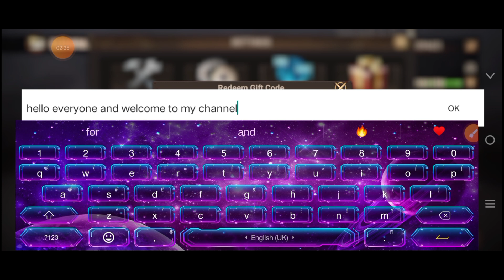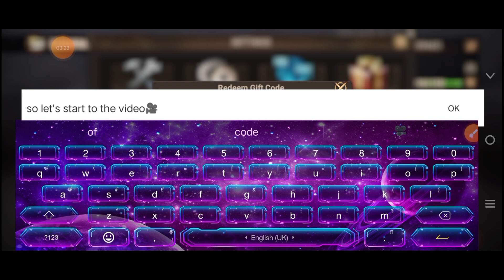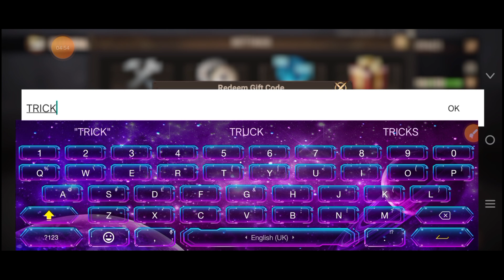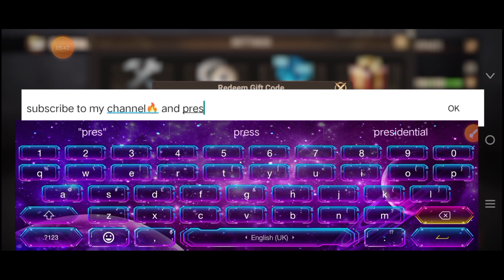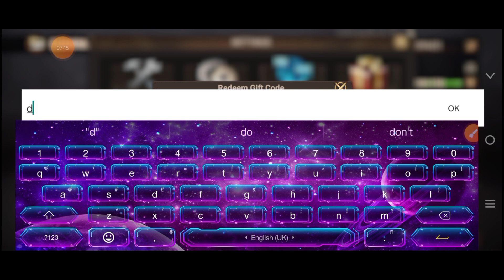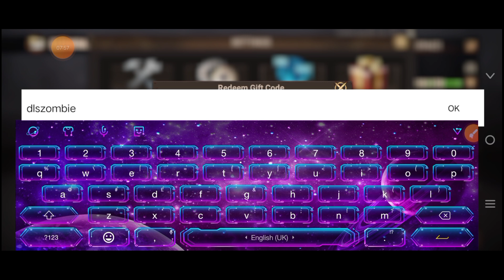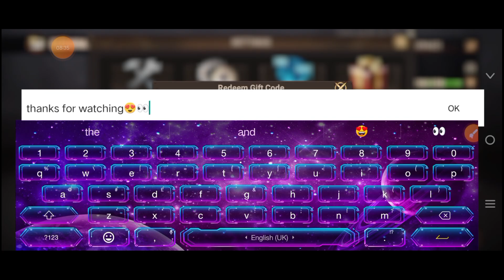"New Code for Doomsday Last Survivors – November 06, 2024! 🎁 Free Rewards Inside!"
"Survivors, get ready! 🎉 A new Doomsday Last Survivors code is here for November 06, 2024, packed with free rewards to help you survive the apocalypse! From essential resources to exclusive in-game items, this code is perfect for boosting your gameplay. Don’t miss out on these limited-time rewards – redeem it while it lasts! Good luck out there! 🧟‍♂️✨"